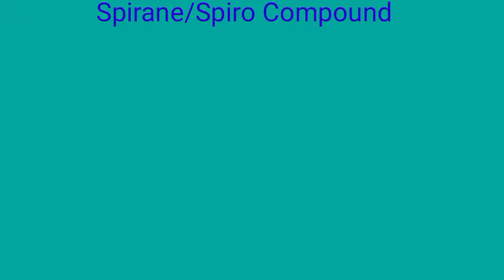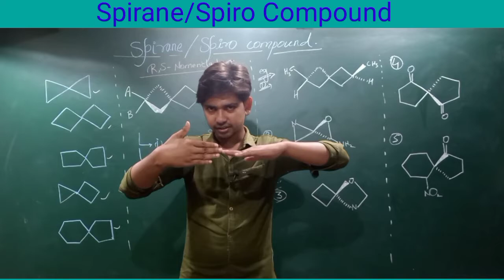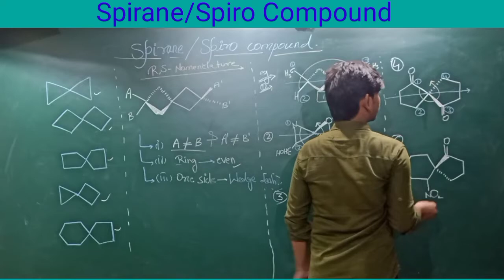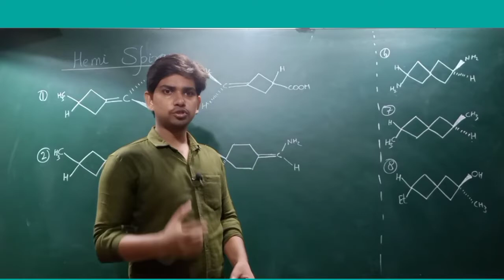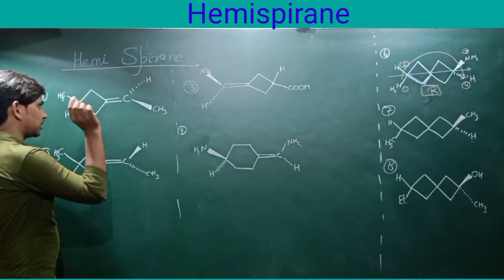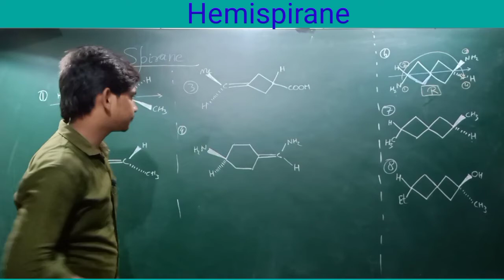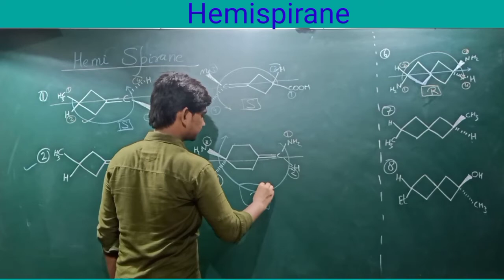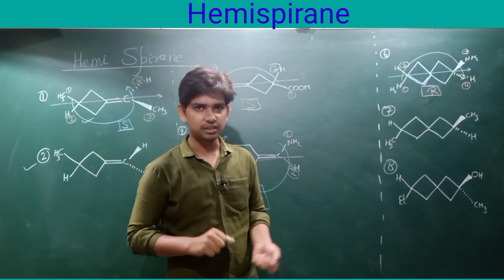Spirane/Spiro compound | RS Nomenclature of spirane|Hemispirane| Part (15)